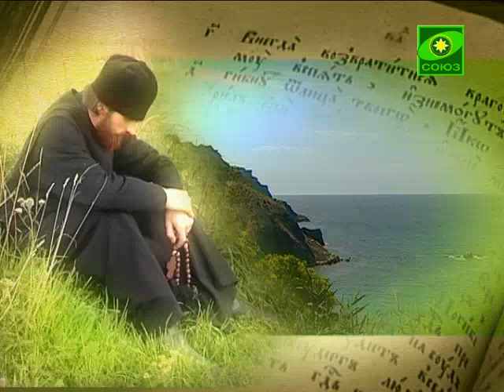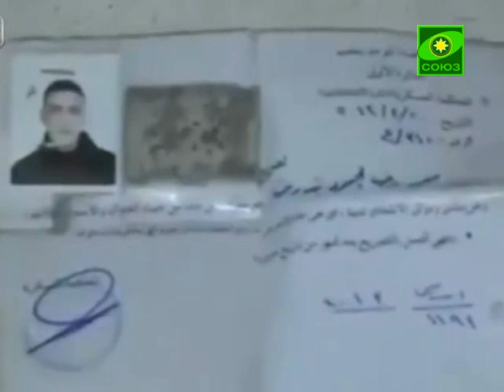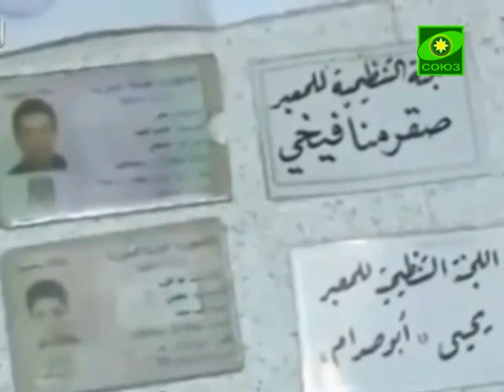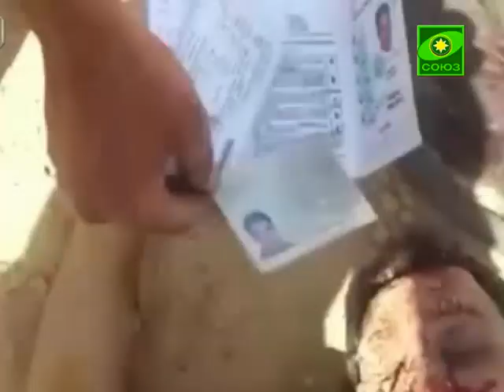Марат Мусин о положении христиан в странах Востока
Тема программы - положение христиан в странах Востока. Гость программы - профессор, доктор экономических наук, руководитель агентства "ANNA-NEWS" Марат Мусин.